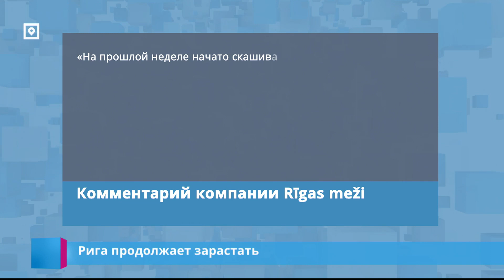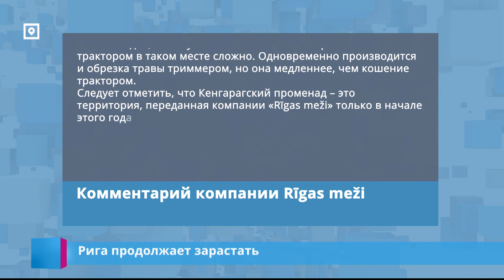Рига продолжает зарастать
Рига продолжает зарастать травой. А рижане продолжают задавать вопросы – что это? Природные луга в столице и новая «зеленая» политика или обычная бесхозяйственность? В редакцию RUS.LSM обратились жители домов в близи Кенгарагского променада. Тут на берегу Даугавы трава уже почти в человеческий рост.  Даниил Смирнов выяснил, что в этом году её не косили ни разу. Покосят ли?